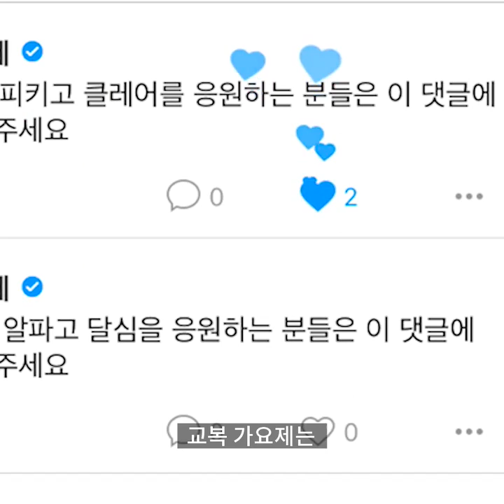[교복가요제]K팝스타 나갔으면 박진영 오열각 정발고 꿀보이스 '성시경 - 너는 나의 봄이다’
*투표는 피키캐스트 앱에서 진행됩니다

교복가요제 4강 1라운드
[후보1] 정발고 꿀보이스 박승민 (17) - &lsquo;성시경 - 너는 나의 봄이다&#39;

4강 Round1 후보1 정발고 꿀보이스 투표하러 가기
(~2017/2/13 (월) 18시 마감)